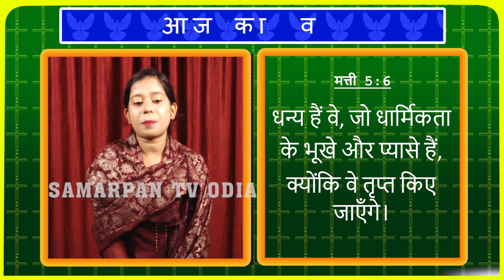Episode 12_Matthew 5 - 6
Aaj ka BachanEpisode 12_Matthew 5 - 6